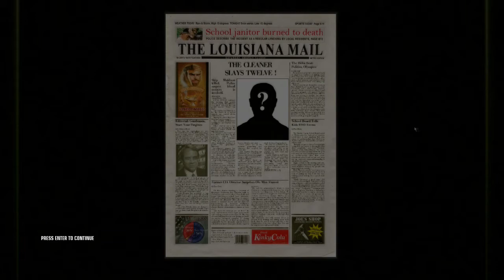Cloak Play's Let's Play Hitman: Blood Money Episode 9, Death on the Mississippi...Again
Let's Play Hitman: Blood Money Episode 9, Death on the Mississippi...Again

After failing to complete the level last time, we have returned to Hitman Blood Money's Death on the Mississippi level...(Because being erased via shotgun blast doesn't seem to be the deterrent it should be.)

So back on a paddle boat traveling the Mississippi with plans to assassinate the boat captain and 6 river drug traffickers. Can this level be completed this time? Or will this Hitman Blood Money Let's Play be doomed to show repeated failures of The Death on the Mississippi level till the end of gaming?!
(I'll just tell you...Yes this level gets completed in this episode if only by luck.)
We hope you enjoy this rather redundantly poor attempt at being a hitman.